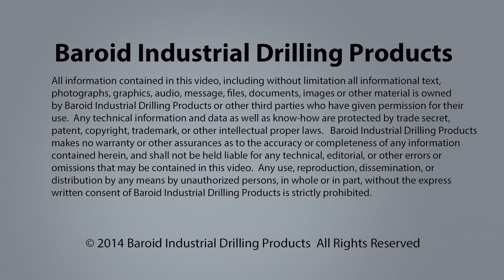Sand Content Test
A demonstration to determine the sand content of a drilling fluid. In this demonstration, 'sand' refers to size.